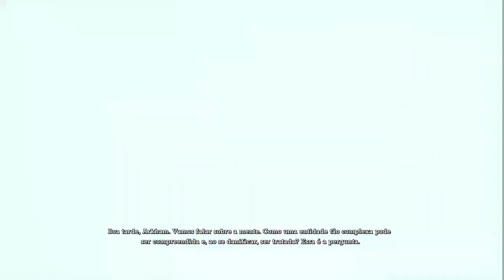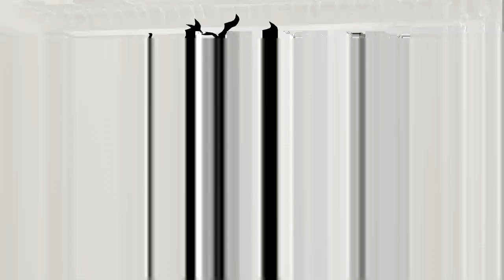BATMAN ARKHAM ASYLUM | BATSY BATSY BATSY 😍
★Obrigado por tudo, espero que goste deste vídeo★

★Apoie o Canal, faça parte do meu Reino.

LEMBRANDO que a maioria dos gameplays ainda são gravados direto pelo Mixer, algumas coisas eu consigo gravar pelo DVR de jogos do Xonão...

Minha gamertag é VamPR1 sem medo de mostrar o que joga, haters não passarão, choro é livre, mais de 100k de gamescore, garota gamer, designer, a mina de TI, nerd, geek, Dcnauta, Rainha da Escuridão... apenas Eu! Xbox One